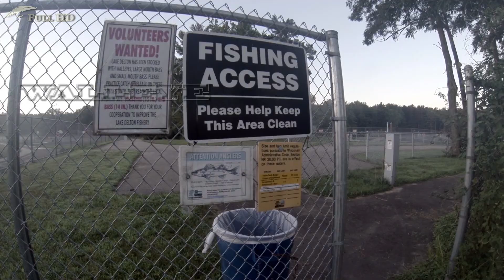USA Fly Fishing Adventure - Trailer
40 days for the first time in USA
30 fly fishing trips in Illinois, Wisconsin and Florida
16 different species of fish on fly rod